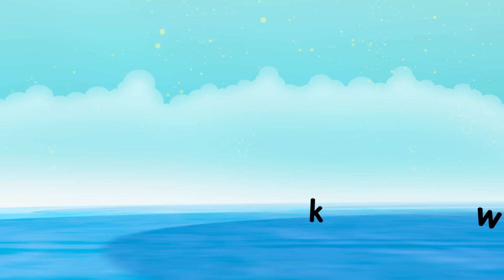Awesome Alphablocks A to Z 📚 | Learn to Read and Write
Unlock the alphabet's magic with the Alphablocks. In this engaging adventure, children will not only explore the alphabet but also hone their reading and writing skills. Through interactive activities and playful storytelling, kids will experience the wonder of letters, words, and the power of reading and writing. Join us for this educational experience where the magic of the alphabet meets the joy of learning, making reading and writing an engaging and rewarding journey for young minds with Awesome Alphablocks A to Z.